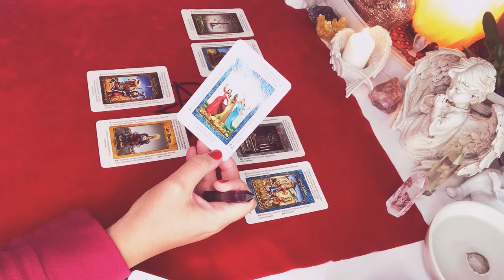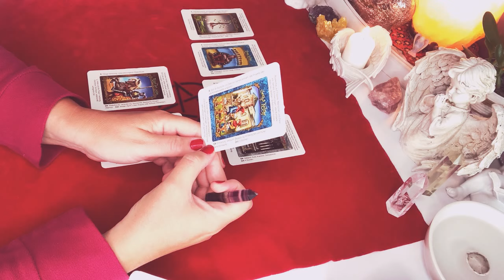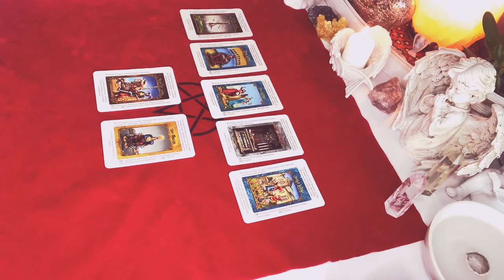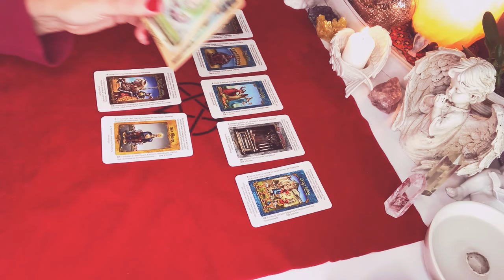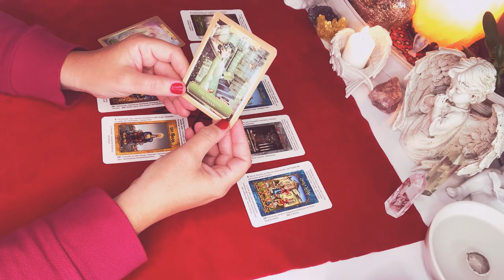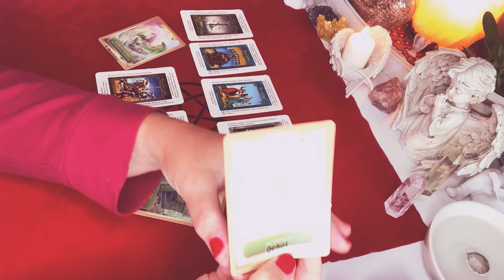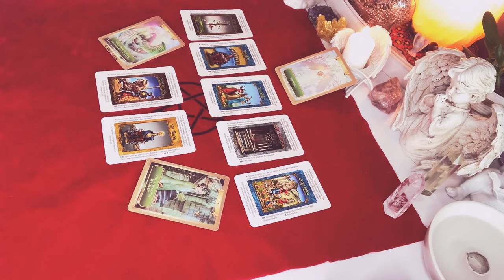ROZKLAD TYGODNIOWY❤️11-17 pazdziernik 2021❤️7#Kart#TAROTA💚wrozby porady magia przekazy orakel❤️